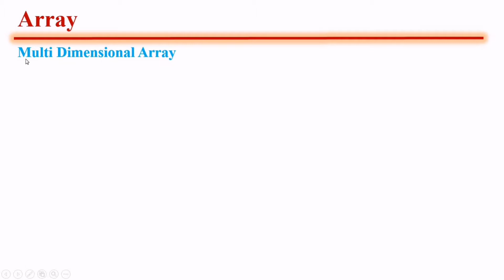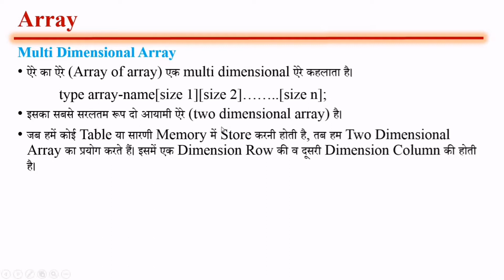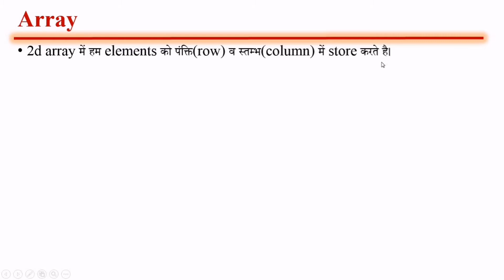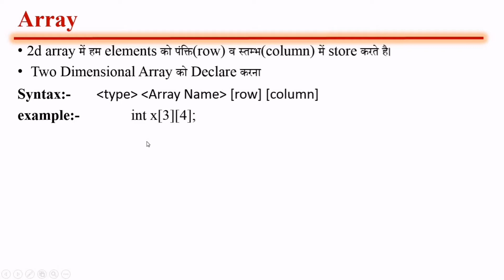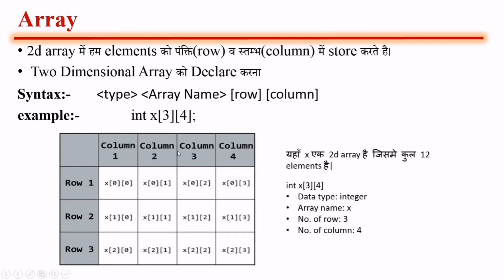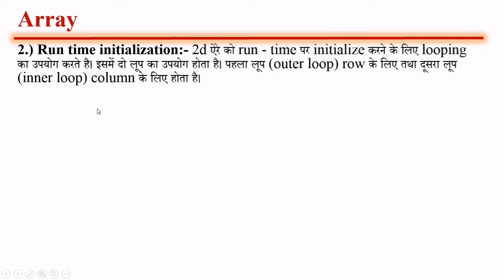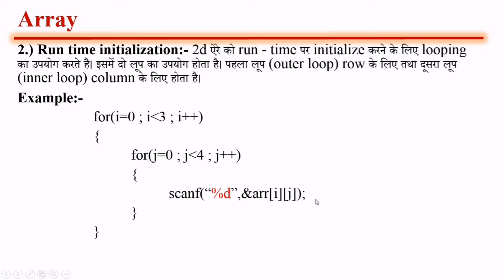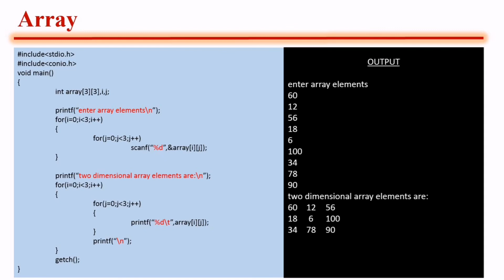Class 12: Computer: Data Structure : part-3: Two dimensional array